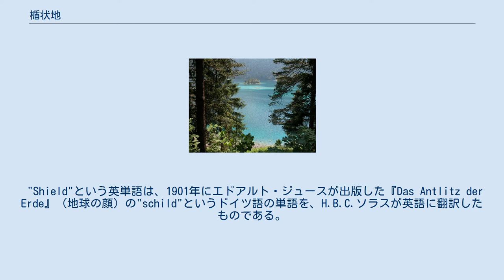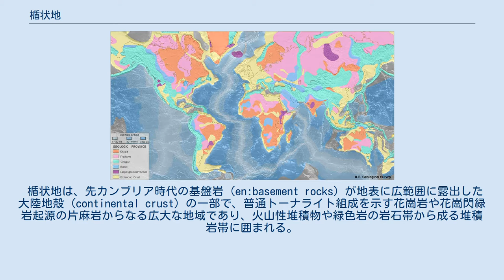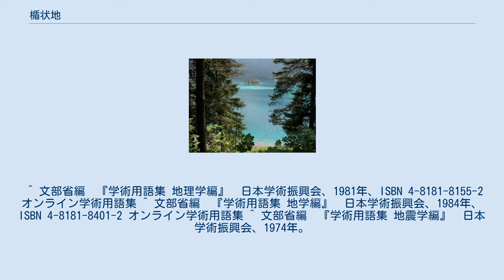楯状地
世界の地質学上の領域図（アメリカ地質調査所) 色で示されたのが楯状地の部分である。 楯状地（たてじょうち 、じゅんじょうち。盾状地やたて状地とも。英: shield）とは、一般的に、構造地質学的に安定している、先カンブリア時代の結晶質火成岩と高度変成岩が露出する広い地域を指す。
 楯状地を構成する岩石は5億7千万年以上前に形成され、時には20億-35億年前のものもある。
先カンブリア時代後の地殻変動の影響をほとんど受けず、楯状地の縁辺やプレート境界で見られる地質活動と比べて、造山運動、断層運動や、他の構造運動が非常に少ない、比較的平らな地域である。
 "Shield"という英単語は、1901年にエドアルト・ジュースが出版した『Das Antlitz der Erde』（地球の顔）の"schild"というドイツ語の単語を、H.B.C.ソラスが英語に翻訳したものである。
 楯状地は、先カンブリア時代の基盤岩 (en:basement rocks) が地表に広範囲に露出した大陸地殻 (continental crust) の一部で、普通トーナライト組成を示す花崗岩や花崗閃緑岩起源の片麻岩からなる広大な地域であり、火山性堆積物や緑色岩の岩石帯から成る堆積岩帯に囲まれる。
これらの岩石は緑色片岩 (en:Greenschist)、角閃岩とグラニュライト の変成相を示す。
 楯状地は通常、大陸の中核をなし、カンブリア紀の褶曲した岩石によって縁取られている。
地質学的に安定していたため、多くは長い間の浸食作用により現在までに準平原となり平坦化されている。
しかし、一般に楯を伏せたようにきわめてなだらかな凸面であることが多い。
周辺には浸食堆積物で表面が覆われたプラットフォーム（かつて「卓状地」と呼ばれた）が囲んでいる。
 卓状地の下の楯状地は正確には結晶質基盤岩と呼ばれるが、水平に近い堆積層で覆われる。
いずれにしても大陸地殻の安定陸塊であるクラトンを構成する一部である。
そして楯状地の外側には激しい構造運動あるいはプレート運動を示すゾーンがある。
これらの地域では数億年前から続く一連の複雑な造山運動が記録されている。
 朝野洋一「盾状地考」（『茨城大學政経學會雑誌』Vol.74、p64、2004年）においては「盾状地」と表記されている。
その理由を朝野は、漢和辞典によれば「楯」は源平合戦で船縁に立てるなどした木製の板であり、「盾」はギリシャやローマの戦士が腕に通して身を守るものでやや内側に湾曲しており、後者の「盾」のほうが地形の表現としては適切であるからだとしている。
しかし、楯も盾も漢字的には同じで東洋・西洋の区別を付けない見方がある。
 ウィキペディア日本語版の検索結果では「盾状地」より「楯状地」の表記のほうが多いため、本項目名は「楯状地」と表記する。
 ^ 文部省編　『学術用語集 地理学編』　日本学術振興会、1981年、ISBN 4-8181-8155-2 オンライン学術用語集 ^ 文部省編　『学術用語集 地学編』　日本学術振興会、1984年、ISBN 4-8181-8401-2 オンライン学術用語集 ^ 文部省編　『学術用語集 地震学編』　日本学術振興会、1974年。
オンライン学術用語集 ^ 文部省編　『学術用語集 原子力工学編』　日本原子力学会、1978年。
オンライン学術用語集